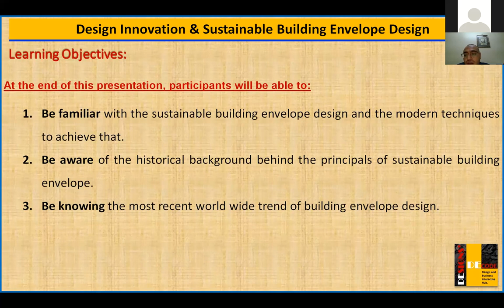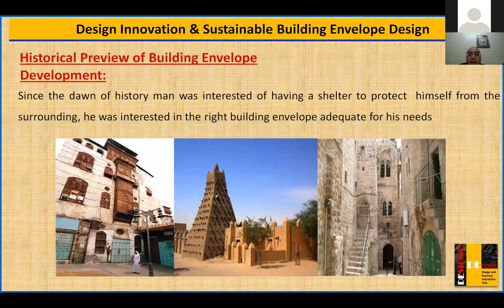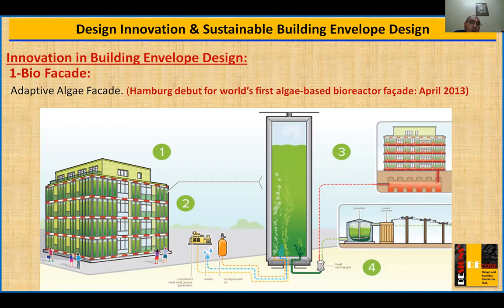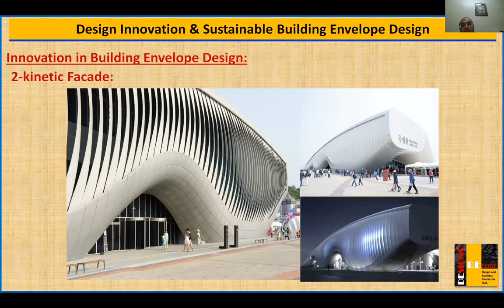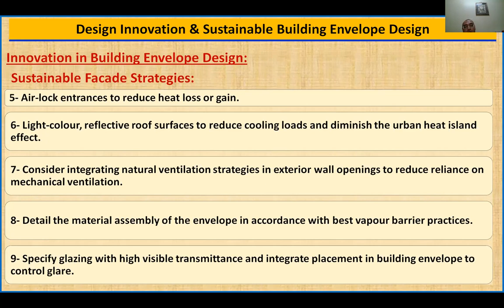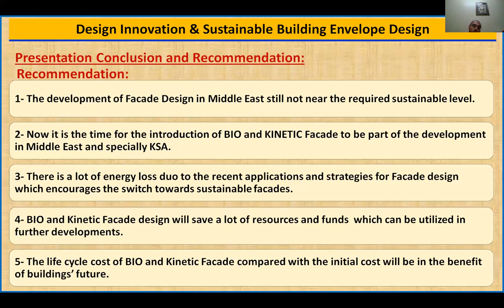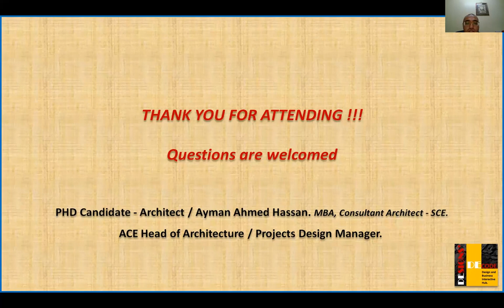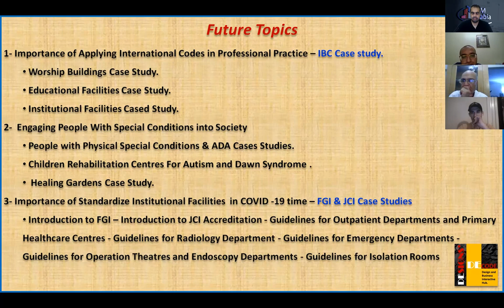Design Innovation & Sustainable Building Envelope Design